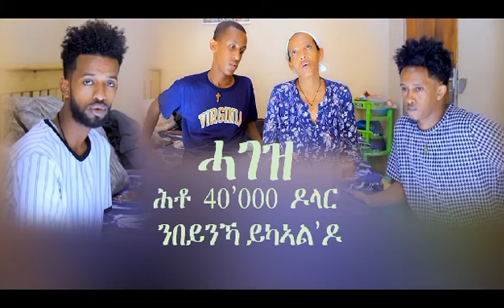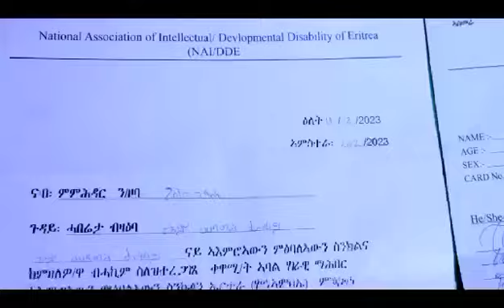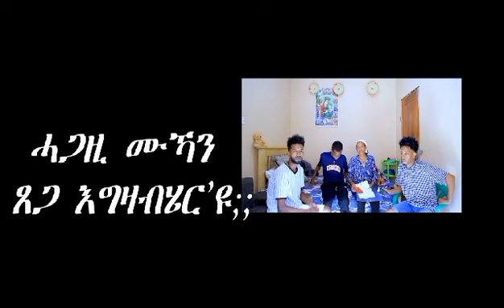ሰላም የሕዋት go fund me ንምርካብ ኣብ description ቀዳማይ ኮመንትን ኣብዚ ጠውኩም ዝክኣለኩም ሓግዙ